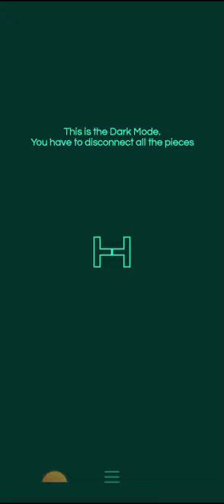infinity loop playground satisfying video (1)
infinity loop playground satisfying video